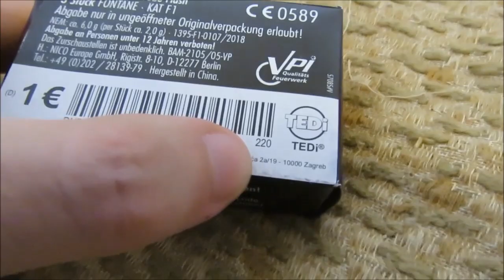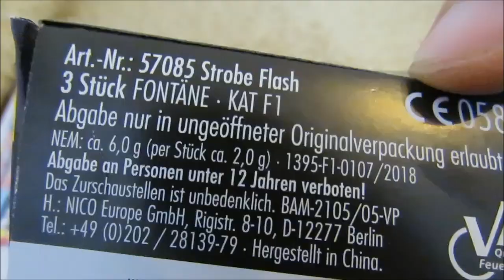Strobe Flash Nico und Joysticks Lesli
Zwei neue Artikel aus dem Tedi!